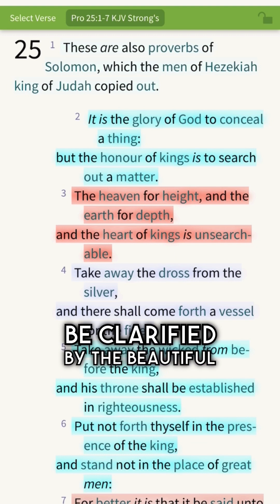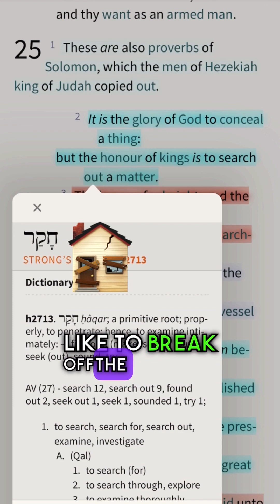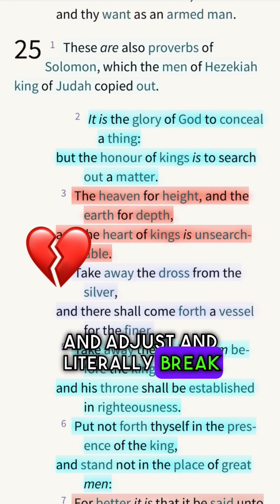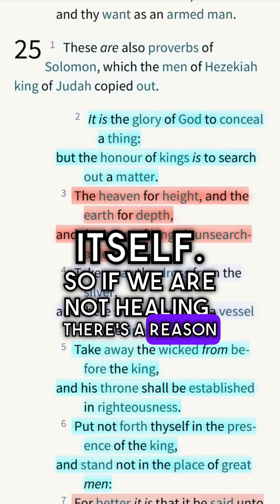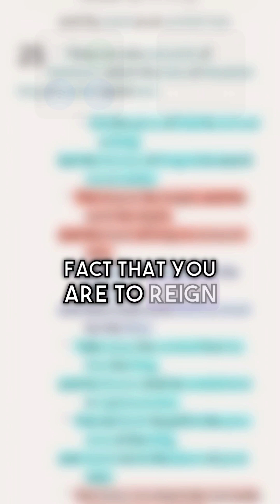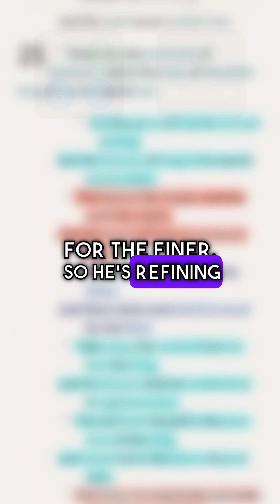Research as Bible teaches for ALL areas of Life ⭐️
1 These are also proverbs of Solomon, which the men of Hezekiah king of Judah copied out.

2 It is the glory of God to conceal a thing:
but the honour of kings is to search out a matter.

3 The heaven for height, and the earth for depth,
and the heart of kings is unsearchable.

4 Take away the dross from the silver,
and there shall come forth a vessel for the finer.

5 Take away the wicked from before the king,
and his throne shall be established in righteousness.

Proverbs 25:1-5